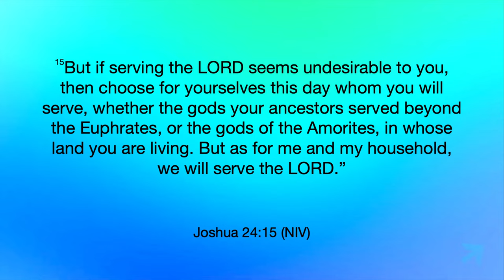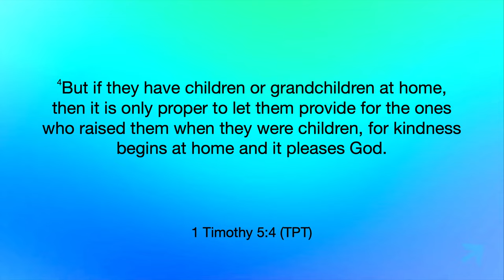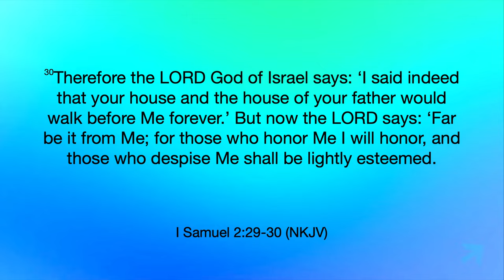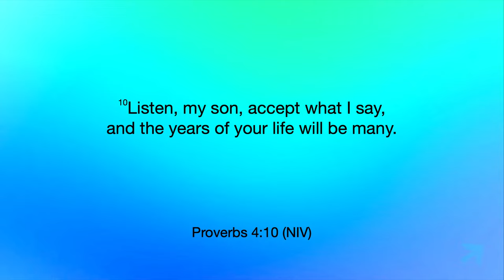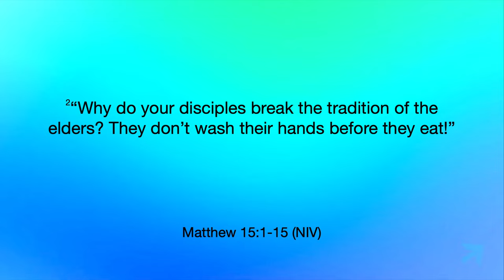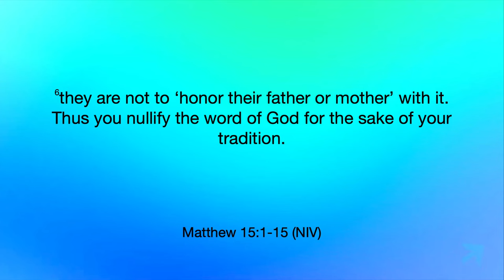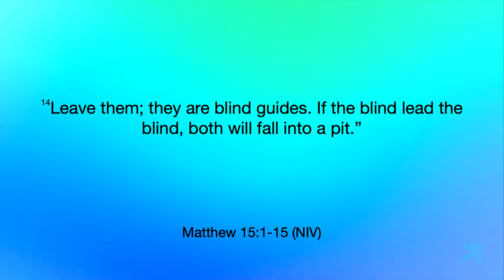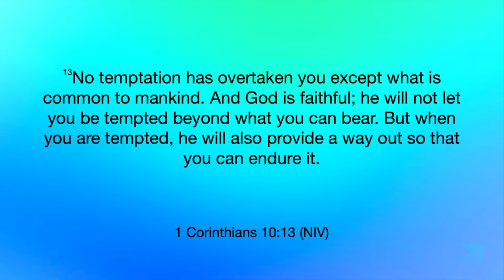The Cost of Love [Father's Day] - Whole Family (Part 10) - Pastor Nate Schlegel - 06.16.24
"...because it is right!"

Whole Family
Sermon Series:

PREACHING JESUS.
Everywhere.
Everyday.

Alma, Arkansas.